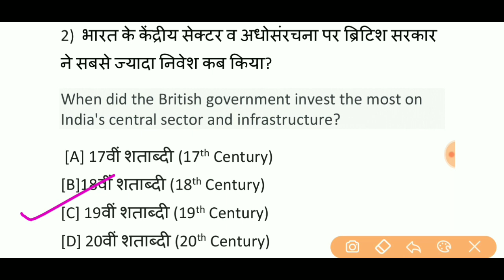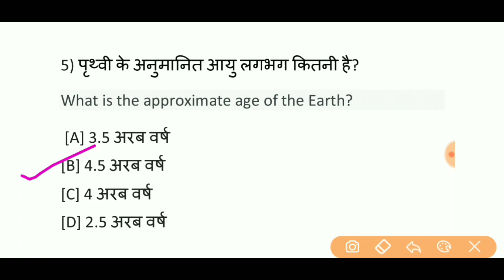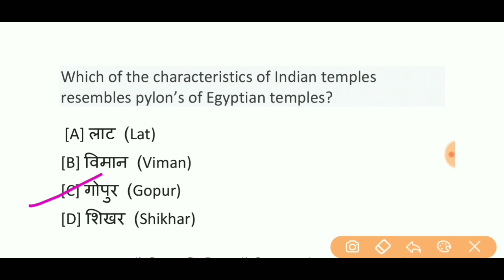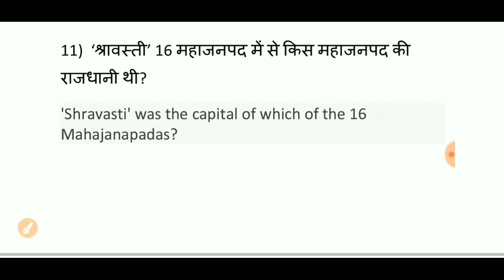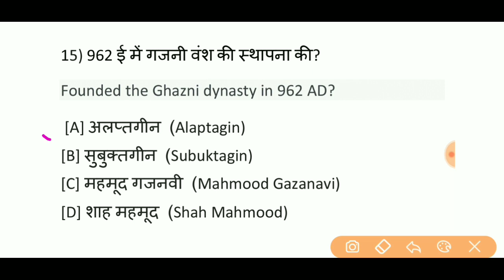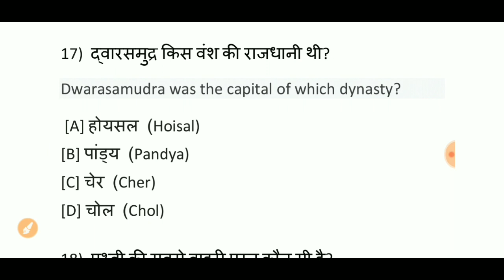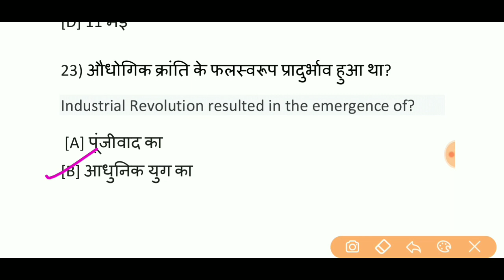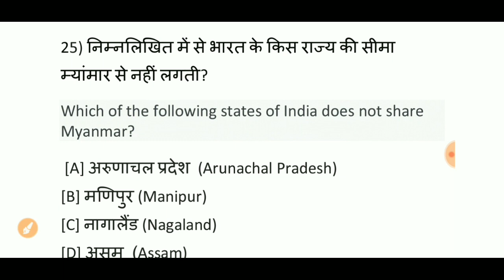Navy - (MR) Full Practice Set-15 Of General Awareness For Exam || Most Important || Must Watch